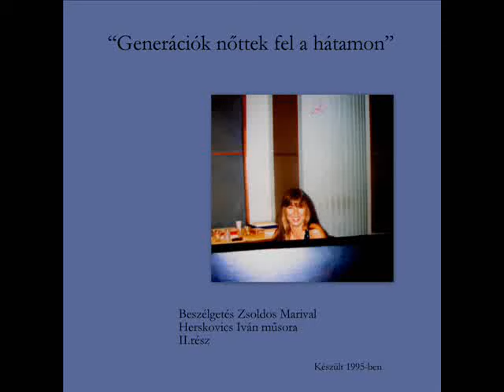"Generációk nőttek fel a hátamon" II.rész Herskov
A háromrészes műsor 1995-ben készült és hangzott el a Magyar Rádióban.